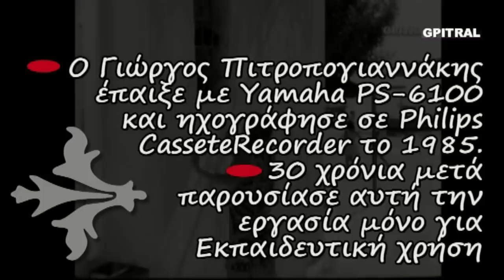Ένα Πρωϊνό Κορίτσια στον ήλιο lyrics karaoke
Μαθαίνουμε να διαβάζουμε Ελληνικά & Τραγουδάμε με τους στίχους σε Karaoke... Ένα Πρωϊνό (Άνναμπελ) από τα Κορίτσια στον ήλιο του Κλέαρχου Κονιτσιώτη... Στίχοι οι επί οθόνης του   Γιώργου Παπαστεφάνου... Μουσική του   Σταύρου Ξαρχάκου...
Δείτε ακολουθώντας το σύνδεσμο ένα βίντεο με την φωνή της αξέχαστης Μαρίας Δημητριάδη να ερμηνεύει και χαρακτηριστικές σκηνές από την ταινία... Επίσης στον ακόλουθο σύνδεσμο η ξεχωριστή ερμηνεία του Δημήτρη Ψαριανού... Ερασιτεχνική ενασχόληση με ότι εξημερώνει τα ήθη, δηλαδή τη Μουσική... Ανακαλύπτουμε την ομορφιά της Ελλάδος και της Γλώσσας της... Από τα όμορφα, αξέχαστα φοιτητικά χρόνια του ΄85 έρχεται αυτός ο ήχος κρατημένος στην ταπεινή κασσέτα με τον χαρακτηριστικό θόρυβο... Μαθαίνοντας Αρμόνιο με τη μέθοδο Autorgan στη Σχολή, στο κέντρο της Αθήνας, θυμάμαι... Το οπτικό υλικό χρησιμοποιήθηκε ως συμπληρωματικό και αποτελεί ενδεικτική οπτικοποίηση.